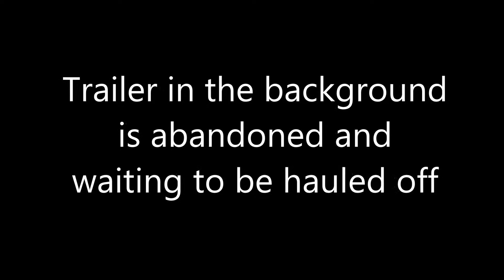Pumpkin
2 lbs of Tannerite meet a medium sized pumpkin. Video was shot with a GoPro mounted in the pumpkin goo zone. As noted in the video, the trailer in the background is abandoned and waiting to be hauled off.